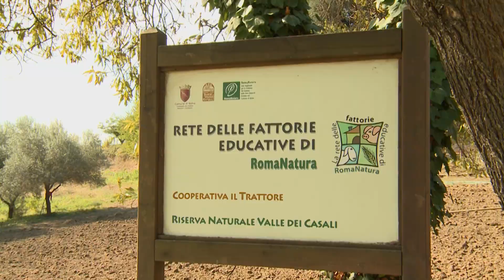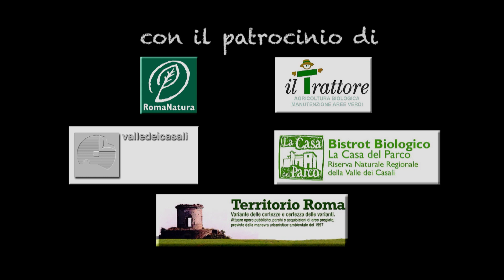Agricoltori da Slegare.mp4